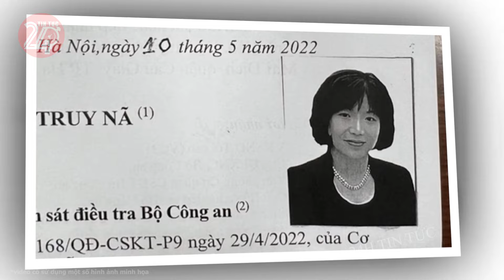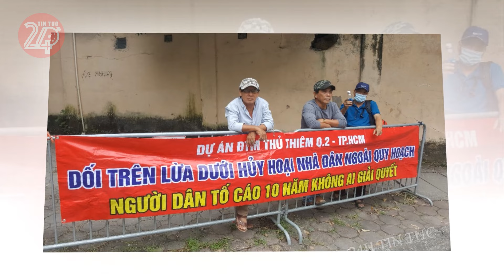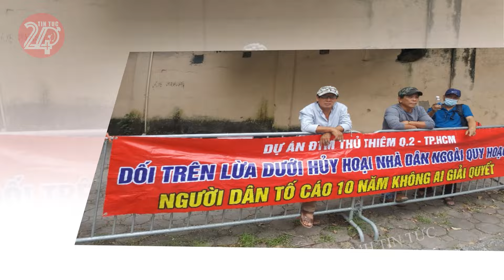Tin tức nhanh và chính xác nhất ngày 08/08/2024 Tin nóng Việt Nam Mới Nhất Hôm Nay